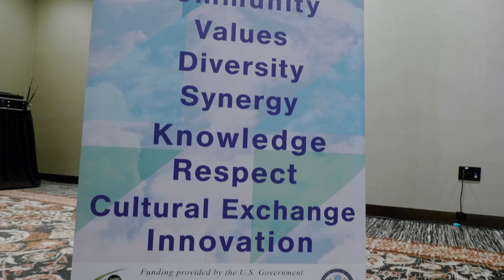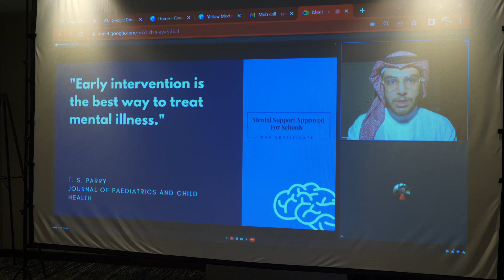Community Innovation Project Pitches - Saudi Young Leaders Exchange Program (SYLEP)